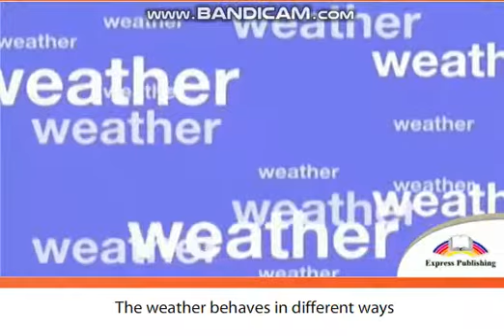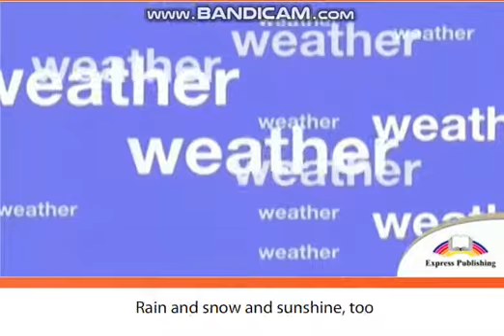Weather Excel for Kazakhstan Grade 7 Unit 9 Edutainment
Excel for Kazakhstan Grade 7
Unit 9 Edutainment